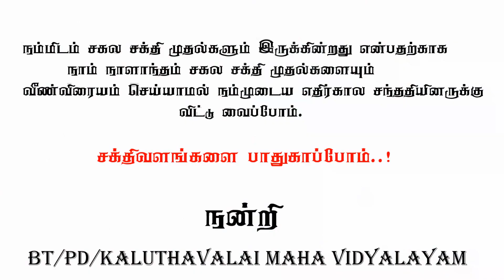" Ithanka Namma Valkka " short film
Director - M.Brunthaban
Art director - K.Rojithan
Ass.director - K.Rojithan
Editor - K.Dayanujan
Cinematography - K.Dayanujan
Music Director - J.Shankarjan
Cast - M.Valanthiya | K.Rojithan | P.Sivajiny | M.Brunthaban
Help - M.DIlaxshan | K.Lithumanan | S.Hinthujan | M.Deshany | R.Nujanthan | P.Kirikaran | T.Narththanan | P.Keerampan | K.Rojiny
Thanks to - K.Jeevan (Sir) | Rathika